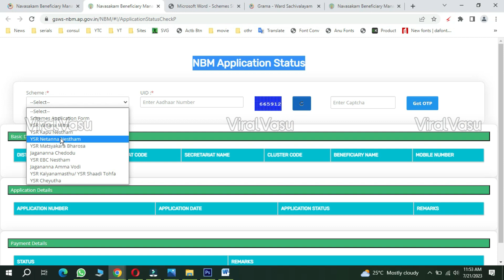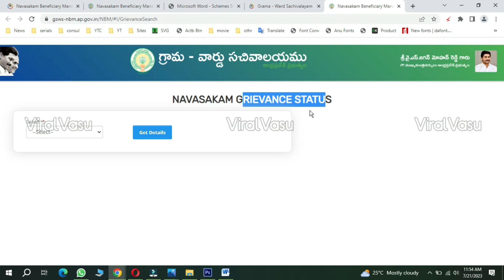అర్హుల ఖాతాలకు 24,000 విడుదల | AP SChemes | YSR Nethanna Nestham Payment Status